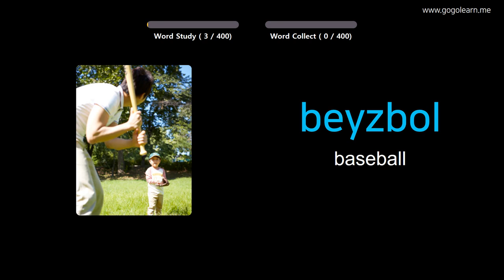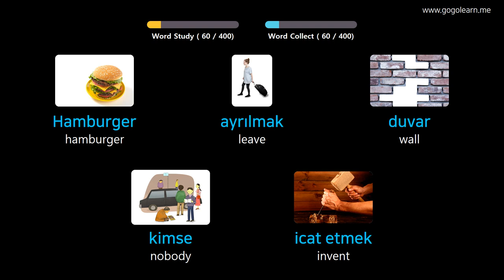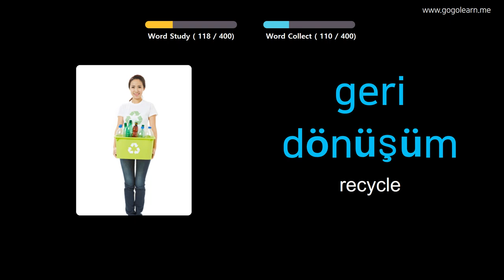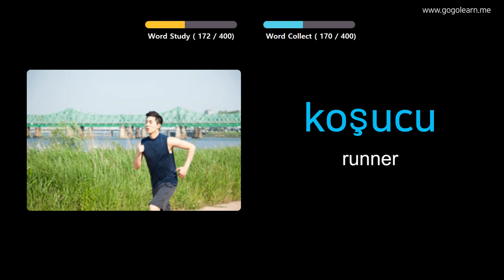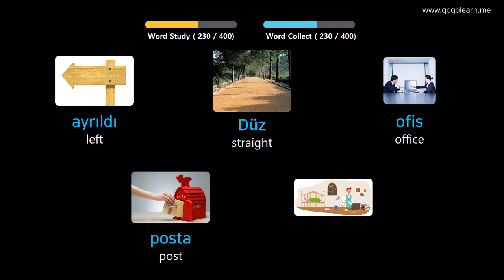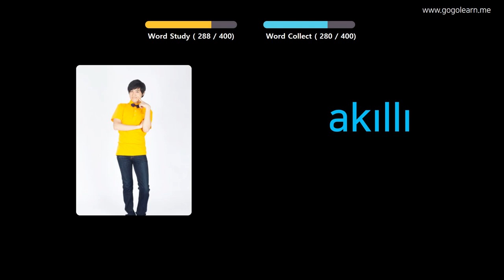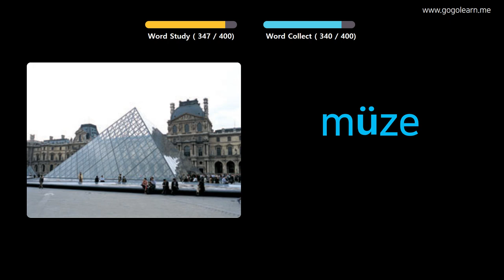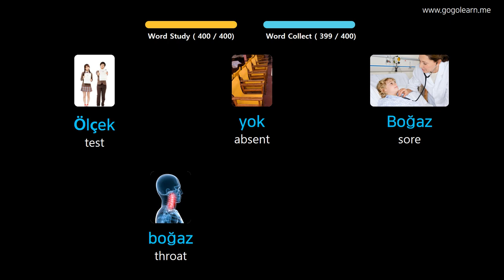Learn Turkish Through Pictures |Turkish Vocabulary Middle School1 | Golearn